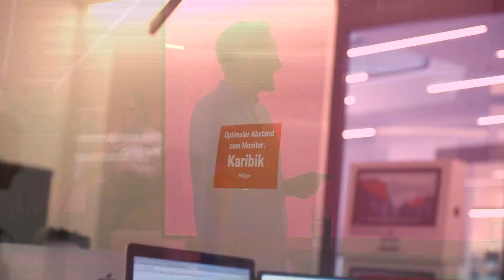Arbeit der Zukunft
Telekom Bühne bei der CeBIT 2017: Frank Roth, AppSphere, Stefan Volmari, Citrix und Thomas Gierich, T-Systems im Dialog über das Liquid-Work-Zeitalter, den Arbeitsplatz aus der Cloud und Erfolgsfaktoren in der Umsetzung von Großprojekten.